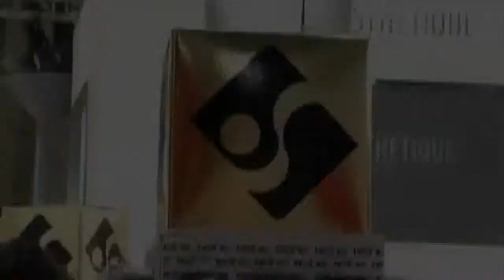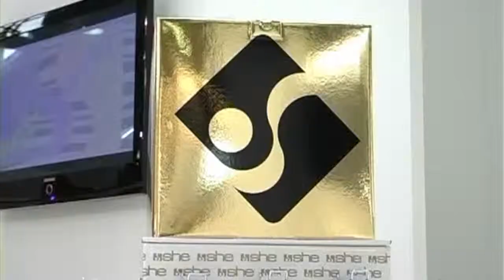Cosmo 2011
Via Italia.